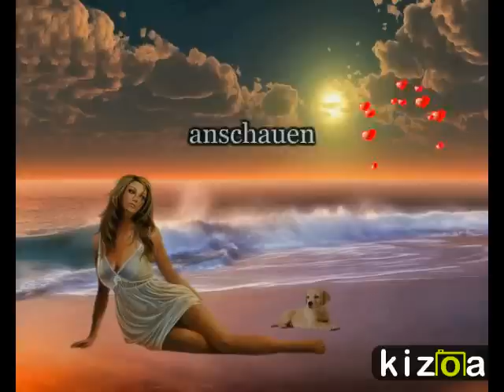Du nennst es Liebe Andrea Berg